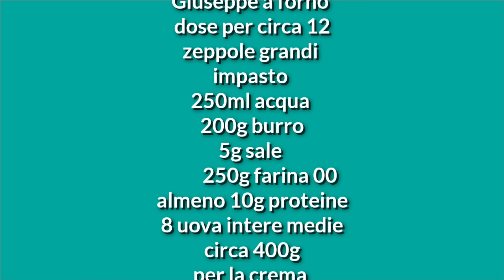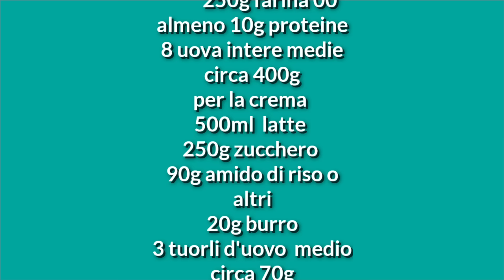Zeppole di San Giuseppe al forno svelati tutti i segreti per farle in casa ricetta perfetta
zeppole di san Giuseppe a forno
dose per circa 12 zeppole grandi
impasto
250ml acqua
200g burro
5g sale
250g farina 00  di buona qualità
8 uova intere medie circa 400g

500ml  latte
250g zucchero
80g amido di riso o altri
20g burro
3 tuorli d'uovo  medio circa 70g
aroma vaniglia a piacere
un pizzico di sale
amarene sciroppate e schiacciate
zucchero a velo e

forno 180° ventilato -25-30 minuti max dipende dai forni
statico 180° uguale ma con una piccolissima apertura dello sportello per 30 minuti

 zeppole di san Giuseppe in the oven
 dose for about 12 large donuts
 dough
 250ml water
 200g butter
 5g salt
 250g flour 00  at least 10g protein
 8 medium whole eggs about 400g

 500ml milk
 250g sugar
 80g rice starch or others
 20g butter
 3 medium egg yolks about 70g
 vanilla flavor to taste
 a pinch of salt
 sour cherries in syrup and crushed
 powdered sugar e

 180 ° ventilated oven 20-25 minutes max
 static 180 ° the same but with a very small opening of the door